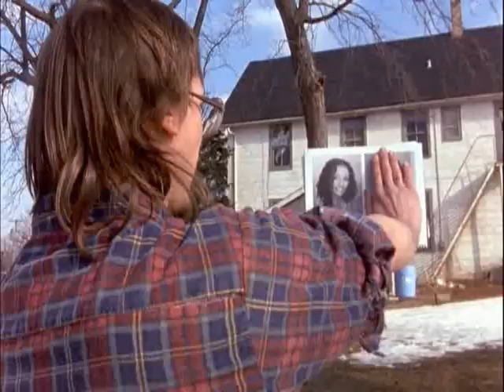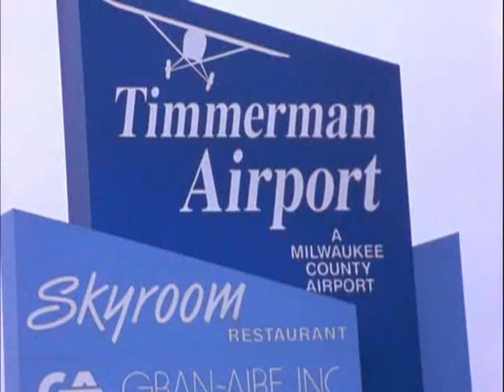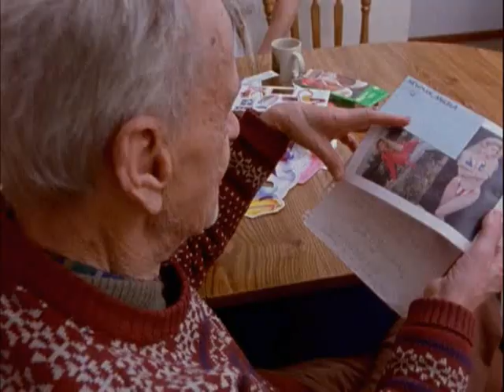american movie part 2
On the northwest side of Milwaukee, Mark Borchardt dreams the American dream: for him, it's making movies. Using relatives, local theater talent, slacker friends, his Mastercard, and $3,000 from his Uncle Bill, Mark strives over three years to finish "Covan," a short horror film. His own personal demons (alcohol, gambling, a dysfunctional family) plague him, but he desperately wants to overcome self-doubt and avoid failure. In moments of reflection, Mark sees his story as quintessentially American, and its the nature and nuance of his dream that this film explores